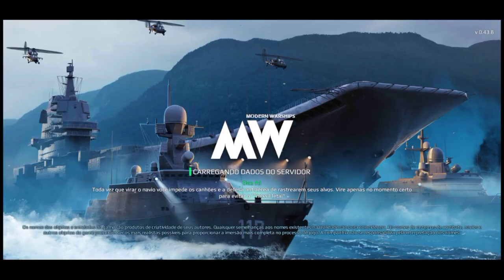USS Port Royal (CG-73), teste de armas e manuseio do Cruzador Classe 3 | MODERN WARSHIPS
Um tutorial de Modern Warships mostrando as características do Cruzador da Classe 3: USS Port Royal (CG-73). Incluindo Gameplay on-line com mais de 1 milhão de danos, explorando a capacidade furtiva do navio.

Vídeo válido para o sorteio do Yamato do dia 4 de abril de 2021.

✔ MODERN WARSHIPS (MW) e BATTLE OF WARSHIPS (BOW) são games criados pela CUBE SOFTWARE!

Seja bem-vindo(a) ao canal MENGER OF WARSHIPS!

Com vídeos semanais, o canal é guiado pelo Comandante Menger (Mєηgєяϕʄֆϯσηє) e tem como objetivo compartilhar batalhas, tutoriais e dicas sobre MODERN WARSHIPS e BATTLE OF WARSHIPS, estes dois excelentes jogos de batalha naval da Cube Software.

Capítulos:
00:00 Intro
00:23 Port Royal
00:44 Ponto fraco
01:25 Míssil
02:04 Canhão
02:35 Defesa antiaérea
03:00 Helicóptero
03:23 Gameplay